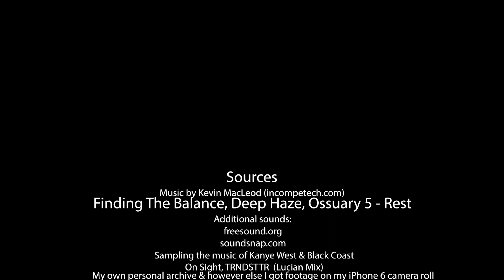22 Degree Halo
A scattered recollection of an Arab diasporan and their inability to connect to their motherland.

I made this as a found footage assignment, working with exisitng audio and video. Lemme address a few things:

-A solid 90% of it is my own footage. There's some stuff in there I can't be totally sure on but it was saved onto my camera roll, such as the driving into flames. That one's not mine.

-The Arabic section is indeed fucked because I mixed my Lebanese and Iraqi dialects but it honestly works as a representation of how I didn't fit in anyway.

-The swearing isn't meant to be le edgy. While there was a script, the intended effect was stream of consciousness. I simply just talk like this.

-Thank you Richa for allowing me to rip you off, I was a fan of the creative direction in your last film